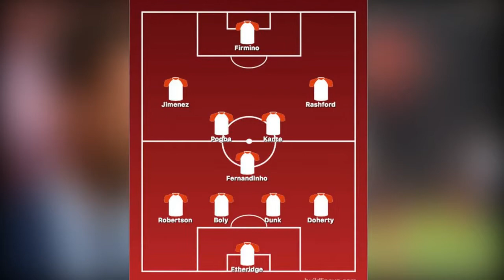Jamie Redknapp's Team of the Week Pogba, Rashford and Firmino joined by Wolves trio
Jamie Redknapp's Team of the Week: Pogba, Rashford and Firmino joined by Wolves trio. Former Liverpool midfielder and pundit Jamie Redknapp has picked his latest Team of the Week after another thrilling weekend of Premier League action.

Manchester United duo Paul Pogba and Marcus Rashford are unsurprisingly included in Redknapp’s Daily Mail column following the Red Devils’ thumping win over Bournemouth.

**PREDICT FIVE RESULTS AND WIN £25,000 - FREE TO PLAY HERE**

Pogba was on target twice in the victory while Rashford also found the back of the end and provided and assist as Ole Gunnar Solskjaer made it three wins from three in charge at Old Trafford.

Meanwhile, two Liverpool players make the cut after Jurgen Klopp’s side demolished Arsenal 5-1 at Anfield.

Roberto Firmino leads the line in Redknapp’s XI after scoring a hat-trick against the Gunners while left-back Andrew Robertson put in yet another top class display at left-back.

Elsewhere, Cardiff City stopper Neil Etheridge returns to the Team of the Week after his third penalty save of the season secured a vital win for the Bluebirds over Leicester.

Wolves pulled off the shock result of the weekend when Nuno Espirito Santo’s men came from a goal down to hammer Tottenham 3-1, seriously denting Spurs’ title hopes.

Redknapp has selected three players from that triumphant side, including goal-scorer Raul Jimenez, but who else makes the Team of the Week?

GK: Neil Etheridge (Cardiff City)

A brilliant save to deny James Maddison from the penalty spot earned three points for Cardiff and saw Neil Warnock’s side move clear of the relegation zone.

RB: Matt Doherty (Wolverhampton Wanderers)

The right-back picked up his fourth assist of the season when he played in Helder Costa late on at Wembley.

CB: Lewis Dunk (Brighton & Hove Albion)

Brighton produced a resilient display to keep out Everton at the Amex, with Dunk marshalling the rearguard superbly in a vital win.

CB: Willy Boly (Wolverhampton Wanderers)

The towering centre-back got Wolves’ fightback underway with a thunderous header and dealt with Harry Kane for much of the afternoon.

LB: Andrew Robertson (Liverpool)

Not a headline-grabbing performance but the left-back’s consistency is rewarded yet again, providing a ready outlet for the Reds in attack as they tore Arsenal apart.

CM: Fernandinho (Manchester City)

The Brazilian is vital to the way City operate and Pep Guardiola’s side have felt his absence in recent weeks.

Fernandinho returned to brilliant effect against Saints and City fans will hope his form continues against Liverpool.

CM: N’Golo Kante (Chelsea)

Not playing in his preferred position but Kante is still affecting games, popping up with the only goal against Crystal Palace.

CM: Paul Pogba (Manchester United)

Four goals and four assists in his past three matches proves Pogba is enjoying life much more under new manager Solskjaer.

RAM: Marcus Rashford (Manchester United)

The England international earned rave reviews for his performance against Bournemouth with a goal and assist, although United fans will hope his groin strain isn’t too serious.

LAM: Raul Jimenez (Wolverhampton Wanderers)

An understated performer this season with Jimenez now having scored six goals and provided six assists so far this campaign.

ST: Roberto Firmino (Liverpool)

Firmino may have got a bit fortunate with his opening goal but the second was a thing of beauty as he slalomed through the Arsenal rearguard.

Mohamed Salah then showed a generous streak by handing the Brazilian a penalty for his hat-trick.